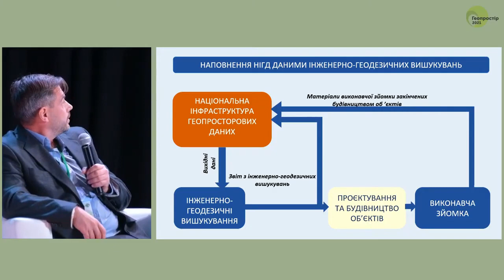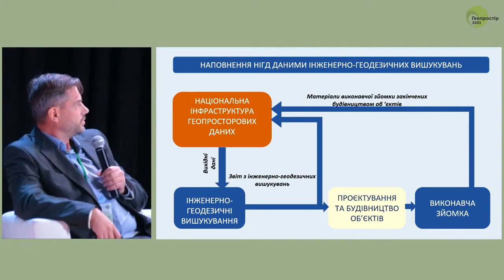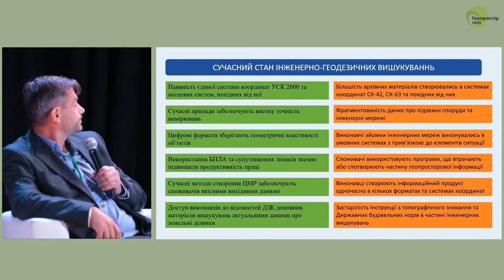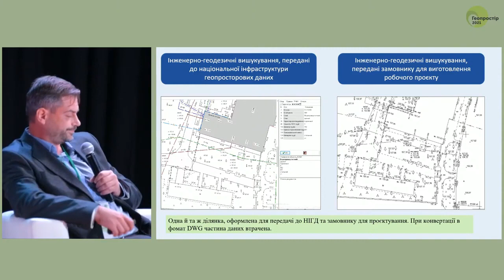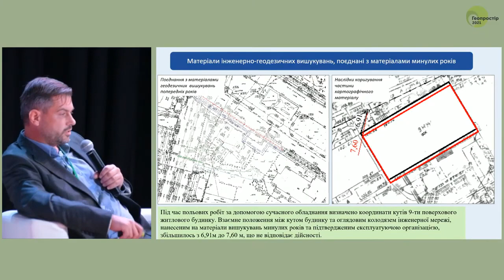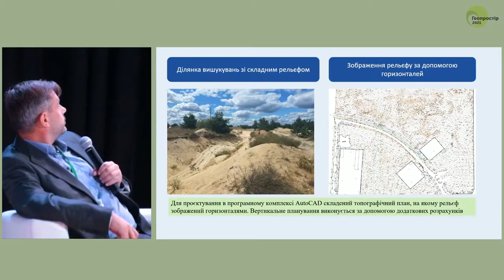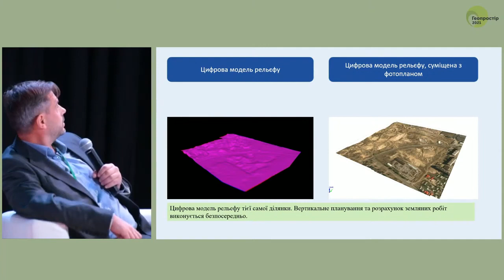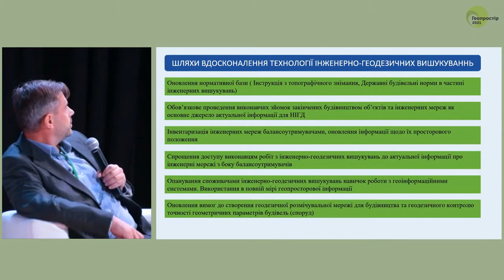Геопростір 2021 Іван Кондратюк Вишукування для будівництва як базові дані для НІГД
Геопростір 2021 Іван Кондратюк Інженерні вишукування для будівництва як базові дані для Національної інфраструктури геопросторових даних